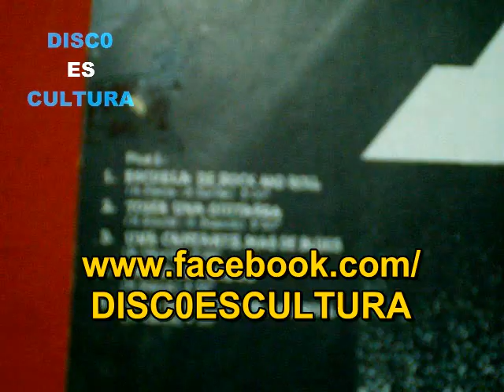Plus ♦ Un Lugar Mágico (subtitulos español) Vinyl rip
Plus - Un Lugar Mágico - Extraído del álbum Escuela De Rock And Roll, editado en 1981, ripeado de vinilo y subtitulado en español.